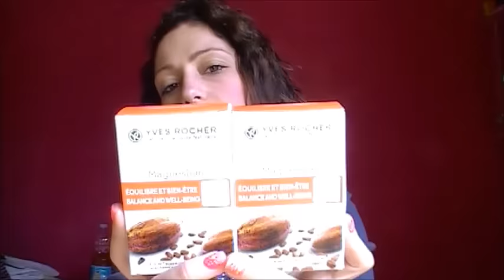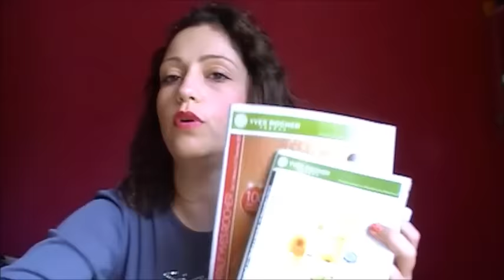Spacchettamento Yves Rocher Album 13 (2015)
Ciao a tutteeee! finalmente è tornato lo spacchettamento di Yves rocher... vi era mancato???
INSTAGRAM danyilovemakeup